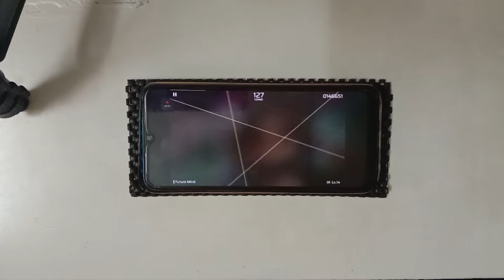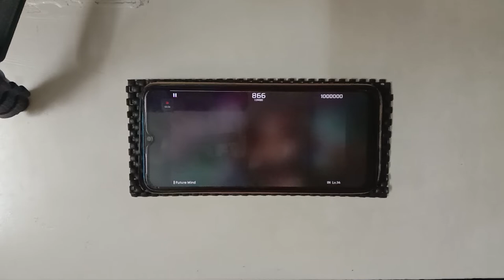[Phigros] Future Mind | IN.14 | All Perfect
Offset: 0
Device: Realme C3
Record: 02/03/2021

🎮 Game: Phigros
Version: 2.1.2
Source: Single Collection